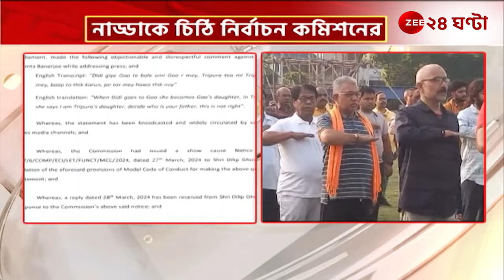Dilip Ghosh: 'অত্যন্ত নিম্নমানের ব্যক্তিগত আক্রমণ' দিলীপের মন্তব্যে কড়া পদক্ষেপ কমিশনের|Zee24Ghanta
Dilip Ghosh: 'অত্যন্ত নিম্নমানের ব্যক্তিগত আক্রমণ' দিলীপের মন্তব্যে কড়া পদক্ষেপ কমিশনের | Zee 24 Ghanta